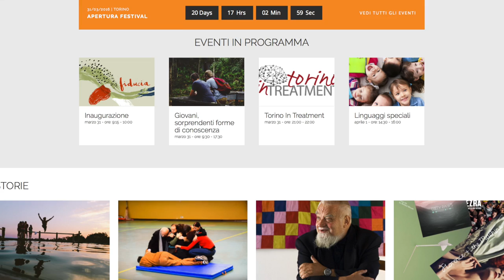Conferenza stampa - Festival della psicologia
Presentato oil programma del festival della psicologia. Il festival si terrà a Torino dal 31 marzo al 3 aprile 2016